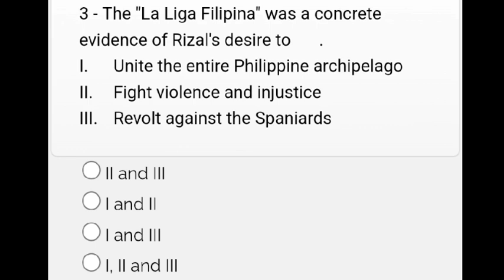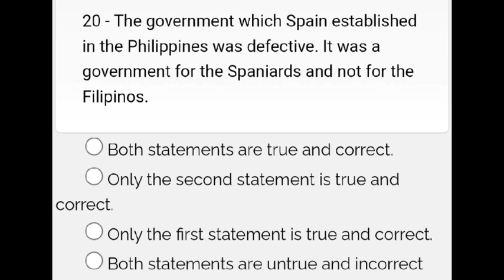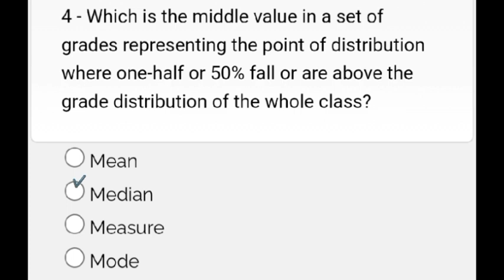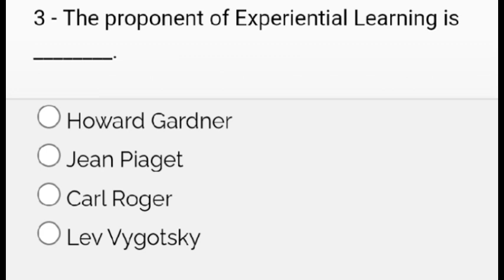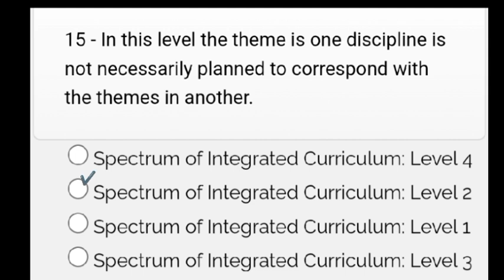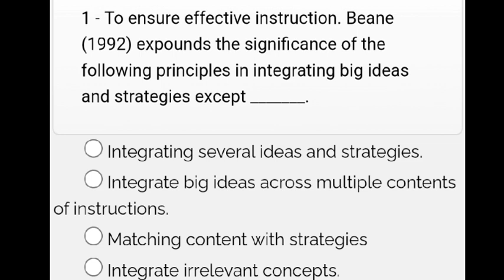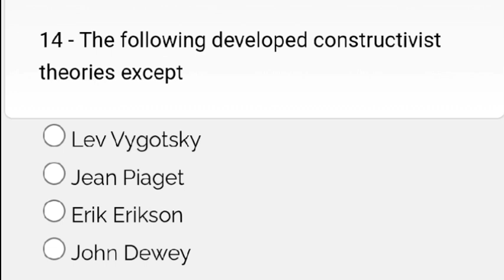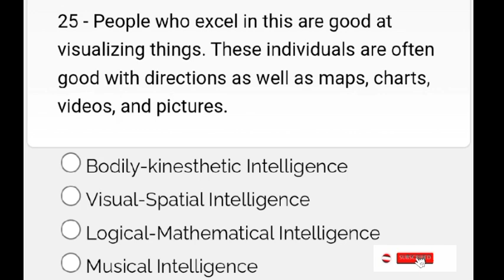PRE - BOARD (Social Science Major)